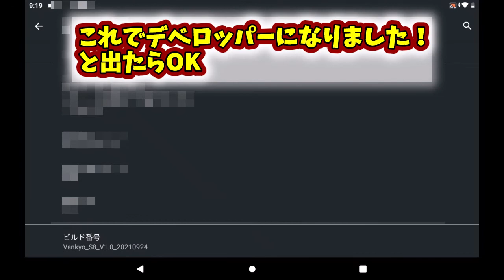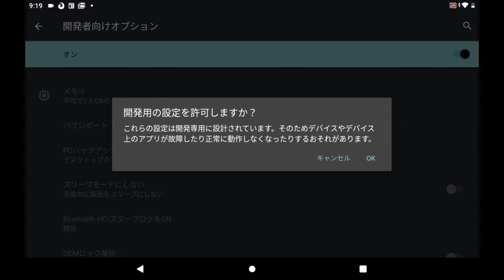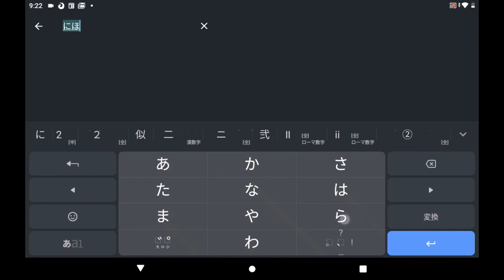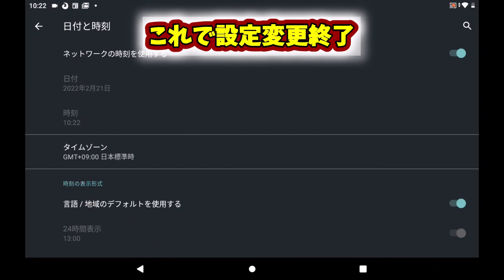#962【タブレット】VANKYO MatrixPad S8 設定を変更する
変更する内容
１.「開発者オプション」を表示し、「USBデバックモードを有効」にする。
２.「タップを表示」をOFFからON
３.「ポインタの位置」をOFFからON（OFFに戻す）
４.「タイムゾーン」を中国標準時から日本標準時

Androidタブレット
VANKYO MatrixPad S8
Androidバージョン 10

【パソコン / スマートフォンの再生リスト】